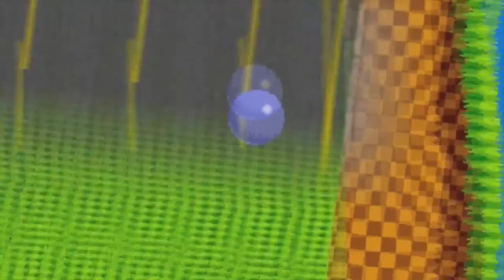X-Men Vs. Street Fighter [Sega Saturn] (Análise)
X-Men vs. Street Fighter foi o primeiro jogo de luta crossover da Capcom e causou um alvoroço durante o seu lançamento. Joguei muito o grandioso Street Fighter 2 nos fliperamas durante a minha infância e depois fui para a série Street Fighter Alpha na minha adolescência e veio também X-Men: Children of the Atom. E então, quando saiu X-men Vs Street Fighter nos fliperamas, fiquei hipnotizado com a radicalidade desse novo jogo. Neste jogo de luta em 2D, os personagens de Street Fighter juntam-se aos do X-Men em uma batalha de dois contra dois é um caos intenso. Os personagens do jogo se assemelham às encarnações dos jogos anteriores, mas praticamente todos os movimentos - de saltos a combos especiais são superdimensionados. Ainda me lembro da primeira vez que joguei X-Men Vs SF no fliperama eu fiquei semanas fissurado nesse game até me esquecia de ir na locadora de video games.